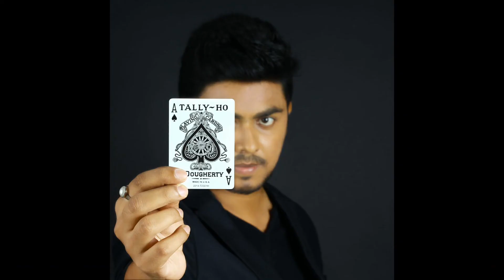Sabby Illusionist Showreel | Magician | Mentalist | Hypnotist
Watch Sabby the Illusionist's showreel where he shows some mind blowing exceptional magic to his audience.